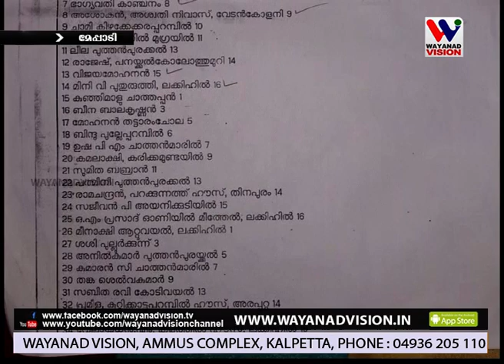വീട് പുനരുദ്ധാരണ ഫണ്ട് വിതരണം ചെയ്തില്ലെന്നാക്ഷേപം